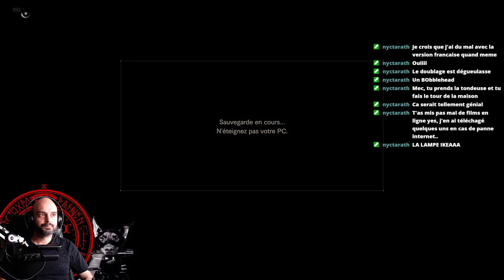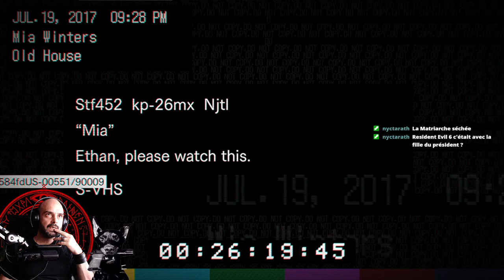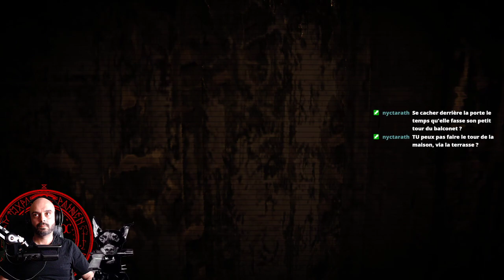[FR] Resident Evil 7 biohazard | Partie 2